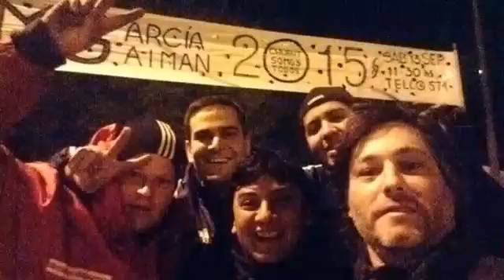CHUBUT SOMOS TODOS GAIMAN 2015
Chubut Somos Todos Gaiman
Mariano Garcia Intendente - Mario Das Neves Gobernador 2015